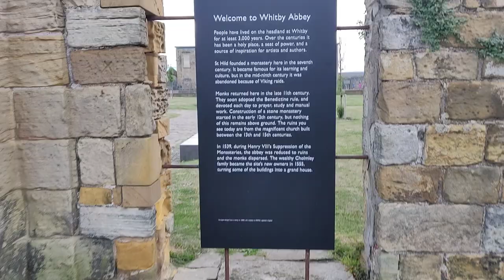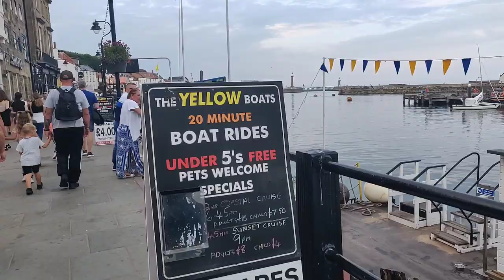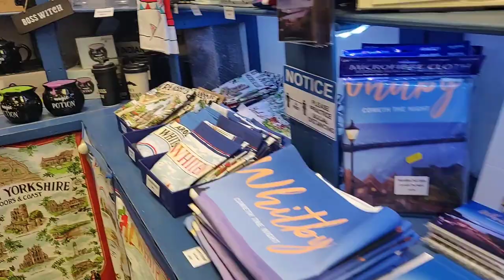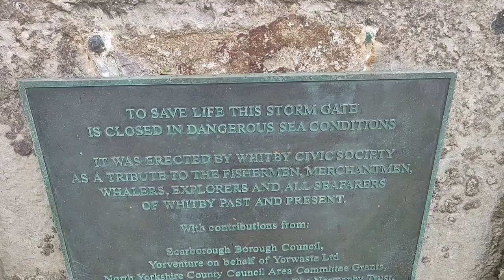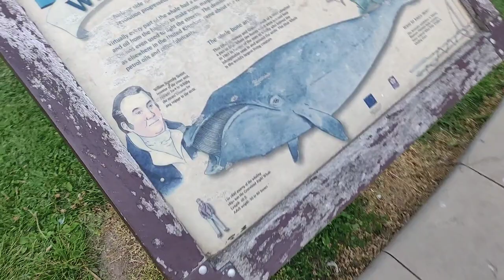One day trip to Whitby 🇬🇧 | North Yorkshire | England | UK Malayalam Travel Vlog